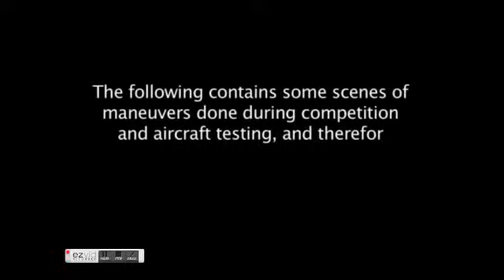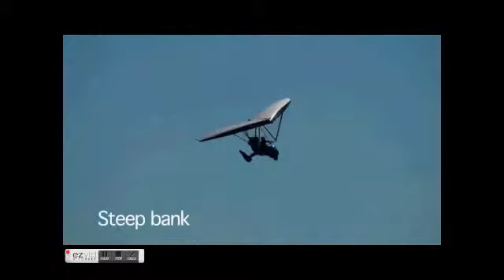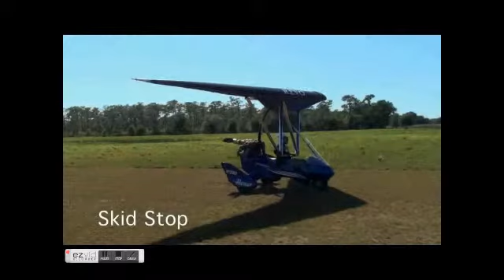EXTREME TRIKE FLYING